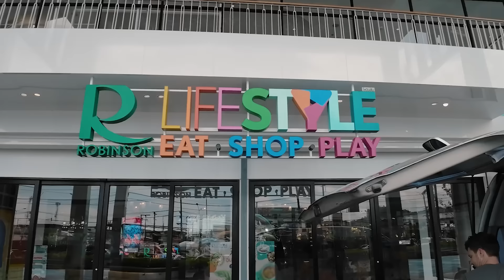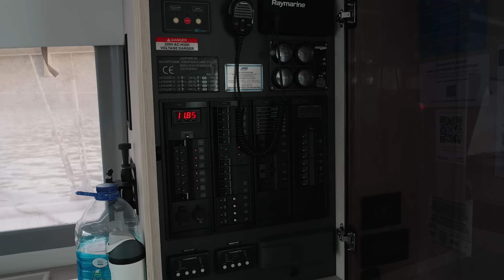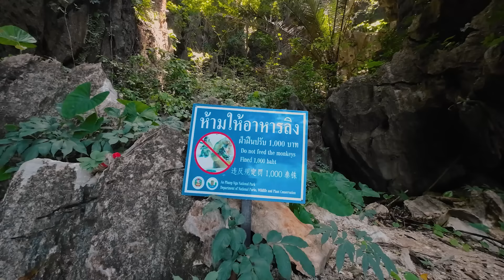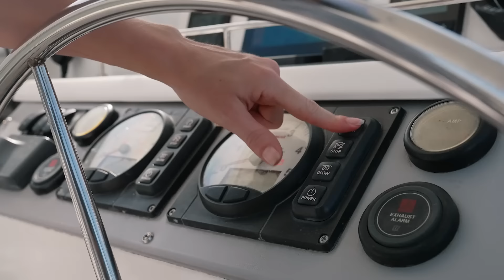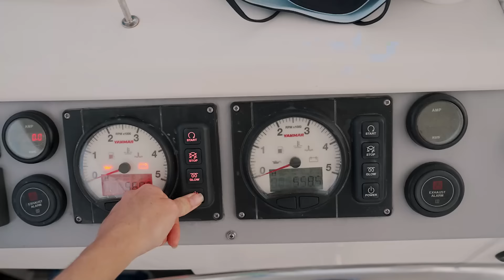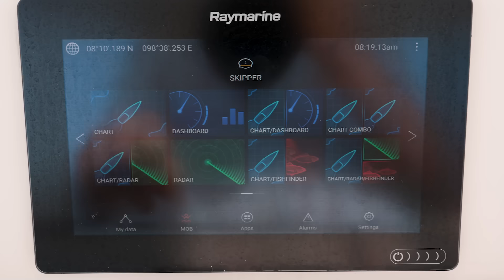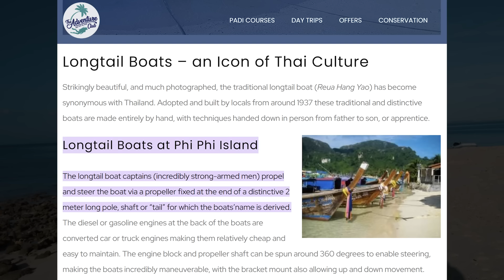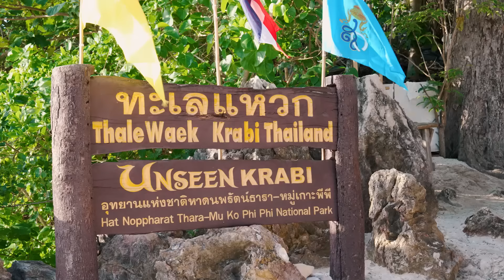CHARTERING A CATAMARAN (AKA, try before you buy!)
Our boat is still a couple of months away from us being able to sail away.  So, we decided to do something we have never done before. Charter a boat.

Artists – Syncro, Kick Lee, Assaf Ayalon, Skygaze, DaniHaDani, Warmkeys, Doug Kaufman

We’ve been feeling seasick but, in a homesick kind of way. Like a fish out of water, we start drying out and struggle to breathe if we’ve been away too long. So, to say this past year has left us parched would be an understatement.

Our boat is still a couple of months away from us being able to move aboard and sail away.  Patience has never been my virtue.

And, it's our 17th wedding anniversary celebration!  So, we decided to quench our thirst and do something we have never done before. Charter a boat.

Which is funny because the first thing we tell people when they ask us for advice on how to get into sailing is:  Look for a sailing club near you, take a sailing course and/or charter a boat.

If you’ve been following along for a while, then you already know we didn’t do any of this when we started.  We bought a boat, then learned how to sail and only joined in our first sailing club race last year.   We’ve also been known to roll boulders uphill, but we don’t advise it.  It’s our public service, we do things the hard way, so you don’t have to.

Typically, we don’t recommend anything we haven’t personally experienced.  Yet we’ve been encouraging people to charter a boat for years.  In theory it’s a good idea but what is the reality?  What is the cost?  Is it worth the cost?

We’re about to find out.  Join us in Phuket, Thailand as we set sail for a week on our first sailing charter.

Timestamps if you like to Jump Around:

00:00 Sailing in Phuket Andaman Sea
03:51 Our First Charter Boat Ever
06:20 Full Boat Tour Sunsail 404 (Leopard 40)
11:06 Local Brew & Sundowner or Moonupper?
11:59 Paddling Through Caves & Hong Koh Panak
16:58 Sailing to Paradise Koh Yao
21:36 Tips on Affordable Sailboat Charter
25:01 Sailing to Ko Yawa
27:43 Snorkel & Freediving Ko Yawa
29:17 Chicken Island Ko Kai
30:36 Thailand's Long-tail Boats (Ruea Hang Yao)
32:13 Best Part of Boat Life